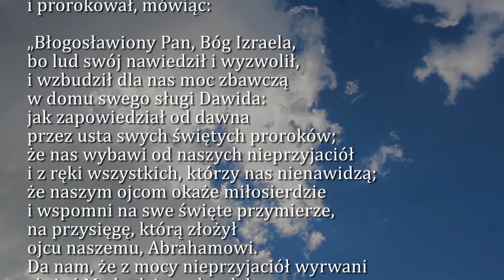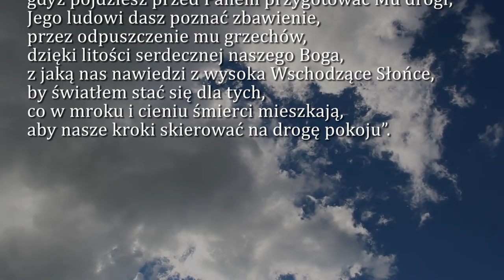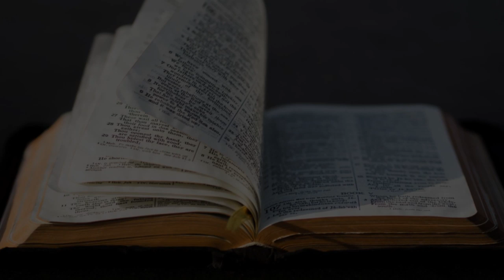Dobra Nowina na dziś | 24 grudnia - Wigilia Narodzenia Pańskiego